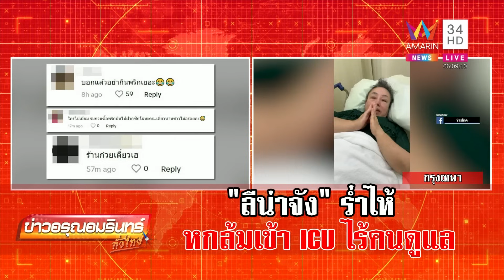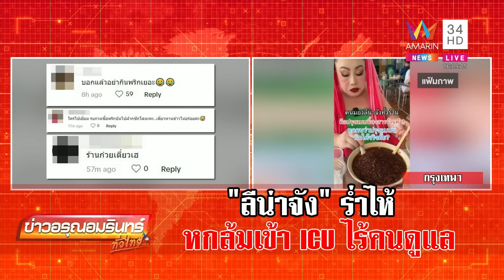"ลีน่าจัง" ร่ำไห้ หกล้มเข้า ICU เจ็บหนักไร้คนดูแล